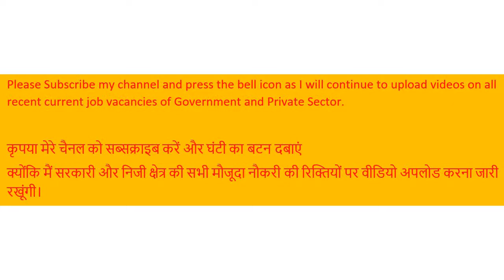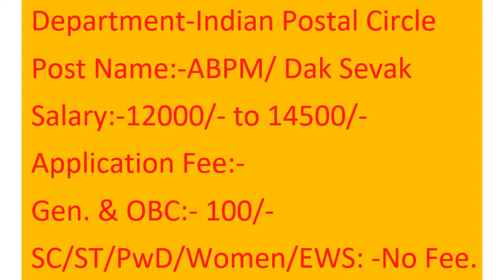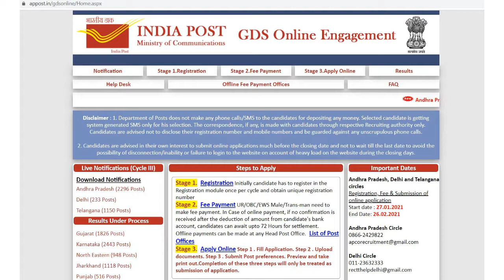Government Job Offer सरकारी नौकरी भर्ती For 10th & 12th Pass(Any Stream & Any %age);Age-18 to 40.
Employment(Rojgaar).
education world
crash course
teach your child to read in one week
apane bachche ko smaart jeeniyas aur konphident banaen aur unhen tez jaanen aur buddhimaan banen
sahee aasaan prabhaavee aur seekhane ka tez tareeka
shiksha jagat
most viral video on the internet
Āpanāra śiśukē smārṭa jēniẏāsa ēbaṁ kanaphiḍēnṭa karuna tādēra āra'ō śikhuna ēbaṁ bud'dhimāna karuna
rā'iṭēra sahaja kāryakara ēbaṁ druta śēkhāra upāẏa
śikṣā jagata
krāśa kōrsa
āpanāra bāccākē ēka saptāhē paṛatē śikhāna
Greta Thunberg
Sachin Tendulkar
Rihanaa
jobriya
career power
job adda
career adda
govtjobs
fresherslive
sarkarinaukri
sarkariresult
naukri
result
jagranjosh
govtjobguru
freshersworld
employment news
adda247
rojgaar samachar
sugandha
education
find
Āpalyā mulāsa smārṭa janana āṇi kŏnphiḍaṇṭa banavā tyānnā adhika cāṅgalē śikā āṇi bud'dhimāna karā
śikaṇyācā yōgya sōpā prabhāvī āṇi vēgavāna mārga
śikṣaṇa jaga
krĕśa kōrsa
COVID19
CORONA Vaccine
Union Budget
Finance Minister
Nirmala Sitharaman
vamika
virat kohli
credex
BJP
Narendra Modi
arvind kejriwal
aap

āpalyā mulāsa ēkā āṭhavaḍyāta vācāyalā śikavā
Tamārā bāḷakanē smārṭa jīniyasa anē kōnphiḍēnṭa banāvō tēmanē vadhu jhaḍapī śīkhavā anē bud'dhiśāḷī banāvō
śīkhavānī jamaṇī saraḷa asarakāraka anē jhaḍapī rīta
śikṣaṇa viśva
krēśa kōrsa

tamārā bāḷakanē ēka aṭhavāḍiyāmāṁ vān̄cavānuṁ śīkhavō
Mī pillavāḍini smārṭ jeniyas mariyu kānphiḍeṇṭ‌gā mārcaṇḍi
saraina sulabhamaina mariyu vēgavantamaina abhyāsa mārgaṁ
vidya prapan̄caṁ
krāṣ kōrsu
mī pillalaki oka vāranlō cadavaḍāniki nērpaṇḍi

apane bachche ko ek saptaah mein padhana sikhaen

tutorials, Advance communication skills, samajhdaari se baaat karna sikho,
teacher belk, Parenting tips and advice for Parents,

Ràng nín de hái zǐ gēng cōngmíng, gèng cōngmíng, gèng zìxìn ràng tāmen gèng kuài dì xuéxí bìng biàn dé cōngmíng
zhèngquè, biànjié, yǒuxiào de xuéxí fāngshì
jiàoyù shìjiè
sùchéng bān
jiào nǐ de háizi zài yīzhōu nèi yuèdú

home school teaching 3 year old at home,
study everything in less time,
1 day/night before exam, Ideas and Inspirations,

Nim'ma maguvannu smārṭ jīniyas mattu kānphiḍeṇṭ āgi māḍi avarannu vēgavāgi kaliyiri mattu bud'dhivantarāgi
sariyāda sulabha pariṇāmakāri mattu kalikeya vēgada mārga
śikṣaṇa jagattu
kryāś kōrs
nim'ma maguvige ondu vāradalli ōdalu kalisi

Uṅkaḷ kuḻantaiyai smārṭ
phonics English Raise Child's IQ ,
read easily and fast, Powerful Concentration techniques for students,
phonetically tutorials, skills for the real World,
baby and toddler, how to learn anything fast,
Discipline ADHD child Smart Life Hack Good Habits Raise Smart Kids,
Japanese method to develop creativity in kids,
Parenting:- Raise yourself before you raise your kids,
boost the morals and self confidence of your children, and students.
simple living and wise thinking
civil beings
great ideas and great life
bright side
creative leadership
real life hacks
shemaroo
ISKCON
Live happily
being happy
ayurveda
Rambaan ilaj
biology
rujuta diwekar
remedy
100% effective solution
helping yourself
home treatment
live life to the fullest
based on experience
cure
meditation
exercise, yoga , gym, aerobatics.
sahee aasaan prabhaavee
Greta thunberg
Rihanna
Sachin Tendulkar
COVID19
CORONA Vaccine
Union Budget
Finance Minister
Nirmala Sitharaman
vamika
virat kohli
credex
BJP
Narendra Modi
arvind kejriwal
aap
CNA
Pregnancy to mom
my little villagers
doctor
biology
devika bhatnagar
happy mind videos
coach
BSR
Baba Ramdev
vedanta
medanta
swami
hack
white hat jr
byju's
osho
gaur gopal das
sadhguru
NEET
JRF
Khan's academy
akash institute
narayana
1 day/night before exam, Ideas and Inspirations
civil beings
bright side
creative leadership
real life hacks
shemaroo
ISKCON
Live happily
being happy
ayurveda
Rambaan ilaj
biology
rujuta diwekar
remedy
100% effective solution
helping yourself
home treatment
based on experience
cure
meditation